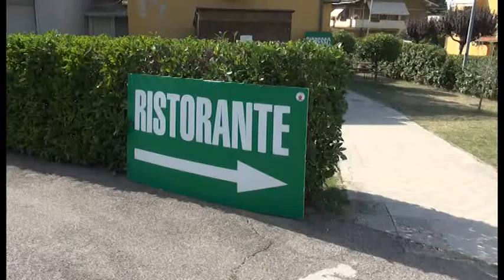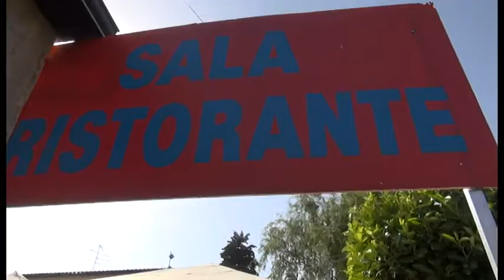Sagre e manifestazioni, Sisi: "regole uguali per tutti"